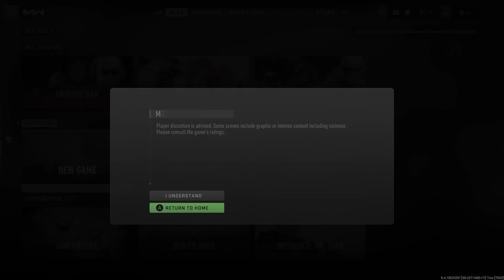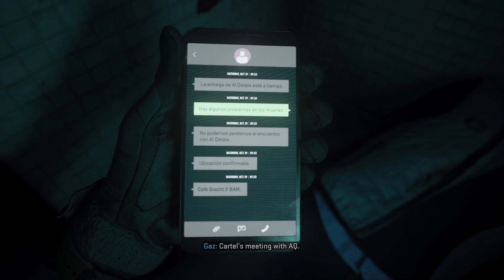THRILLING CALL OF DUTY MW 2 - The CARTEL (The First Part): You Won't Believe What Happens!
In the latest installment of the CALL OF DUTY franchise, the CoD franchise's biggest drug lord has been HIT.  This creates a power vacuum that the COG (Coalition of Global Governments) is keen to fill. To do so, they send in a team of specialist operatives - known as the Black Watch.This video takes a look at the 1st part of the CALL OF DUTY MW 2 - The CARTEL DLC, where you play as one of the Black Watch operatives. In this mission, you must covertly infiltrate the Cartel's compound and take out their leaders, before they can activate a ballistic missile that will cause global destruction. Be careful though, as the Cartel is wellThe best Youtuber Period! Yuh Feh Meh!IG: SlapYouSleepFaceBook: SlapYouSleepSnapChat: SlapYouSleep